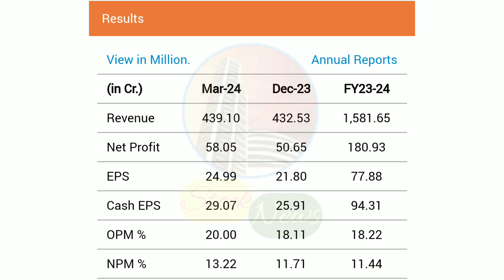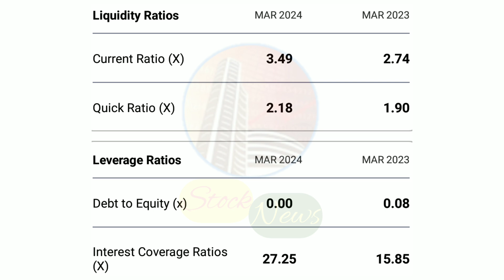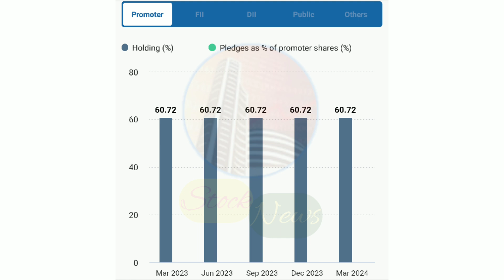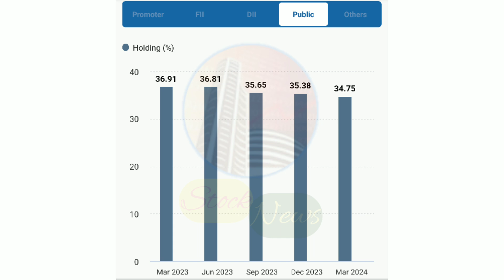JAIN SAHAB KA GEMS STOCK